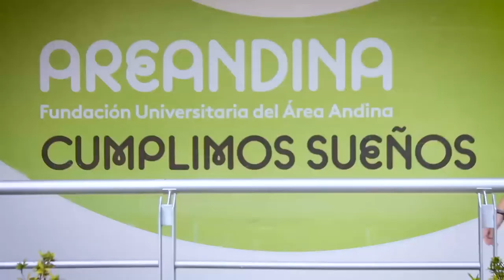ALCALDE EXIGE RESULTADOS A LA FUERZA PÚBLICA